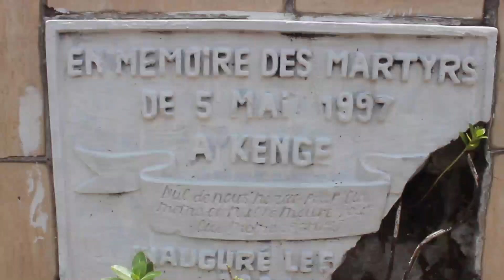Le Président National de l'AND Bruno KAPANDJI à Kenge, Masimanimba, et Kikwit